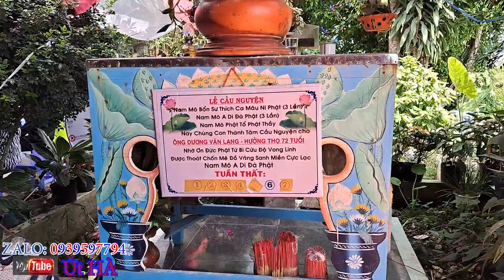Anh em CƯ SĨ Về Rất Đông -Buổi Gieo Duyên Cầu Nguyện Xã Vĩnh Điều | ÚT HÀ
-Anh Em Cư Sĩ tập trung về cầu nguyện cho Vị Đạo Hữu Văn Lang -72 Tuổi

-Kênh Út Hà  Mến Chào Quý Vị Và Các Bạn
-Kênh Chuyên Chia Sẽ Những Mảnh Đời Bất Hạnh , Những Hoàn cảnh Khó Khăn Đời Thường, Chia Sẽ Giúp Đỡ Trong Lúc Hoạn Nạn Khó Khăn
-Một Nắm Khi Đói Bắng MỘt Gói Khi No!
- Rất mong quý vị và các bạn góp ý kiến vào coment bên dưới video mình sẽ trả lời nhanh nhất và sẽ làm nhiều video về những hoàn cảnh khó khăn và bất hạnh
- Ủng hộ kênh Út Hà để ra thêm nhiều video hay  hơn bằng cách xem hết video và chia sẽ lên mạng cộng đồng cho nhiều người cùng xem  để chia ngọt xẻ bùi cùng Út Hà nhé!
-Mọi Đóng Góp sè được công khai minh bạch trên Video tiếp theo !
-Xin Thay Mặt Cám Ơn Các Nhà Hảo Tâm CÙng Quý Mạnh Thường Quân Chung Tay Giúp Đỡ
- Cảm ơn quý vị và các bạn đã theo dõi trong suốt thời gian qua